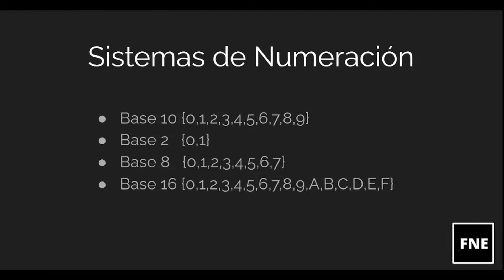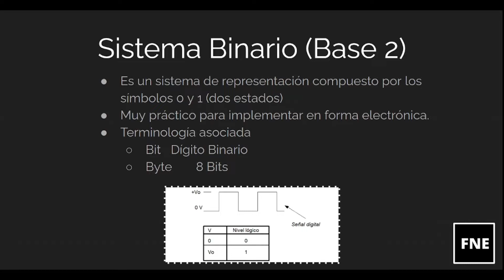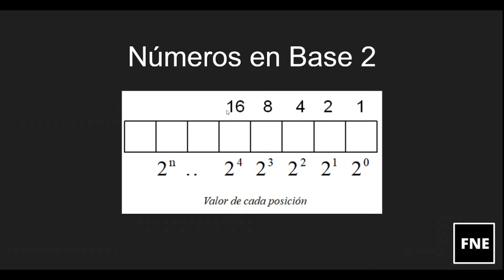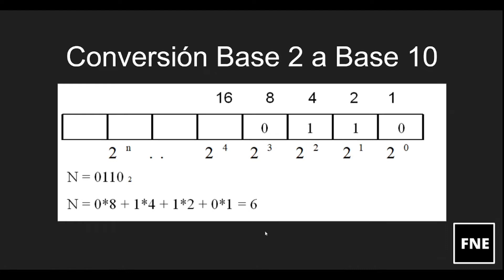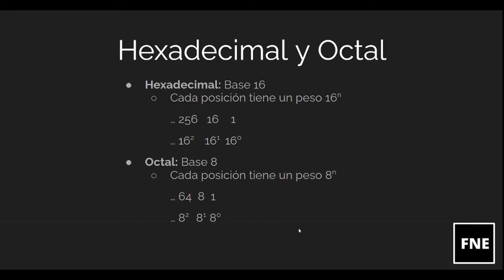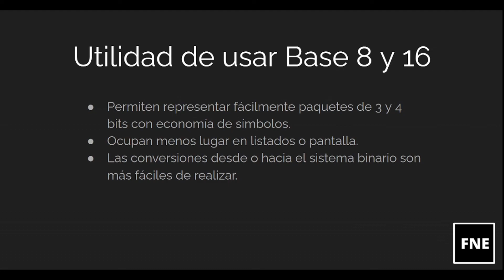BINARIO A DECIMAL | SISTEMAS DE NUMERACIÓN | BIN A DEC | SISTEMA BINARIO | LENGUAJE BIN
Comenzamos esta secuencia de videos para comprender como se representa la información en la computadora a través del Sistema binario.